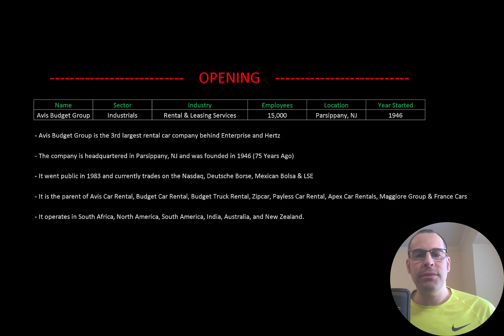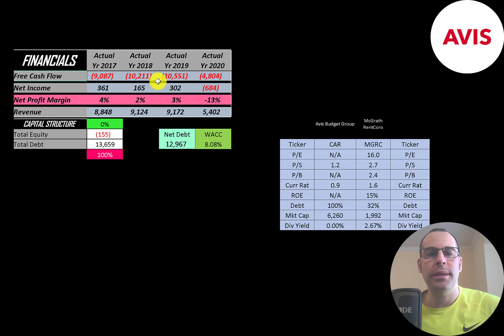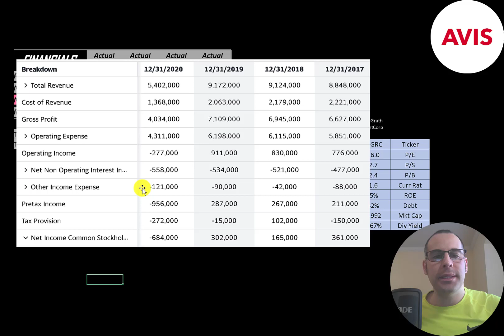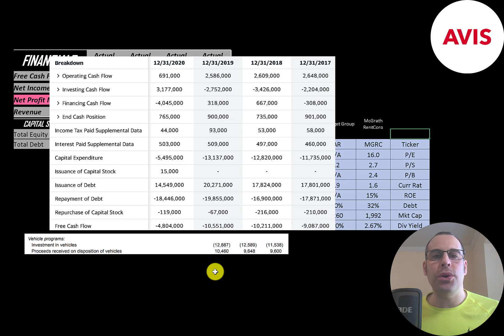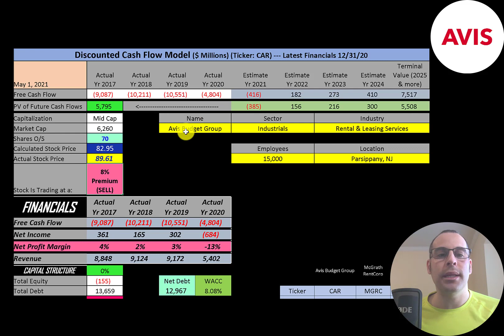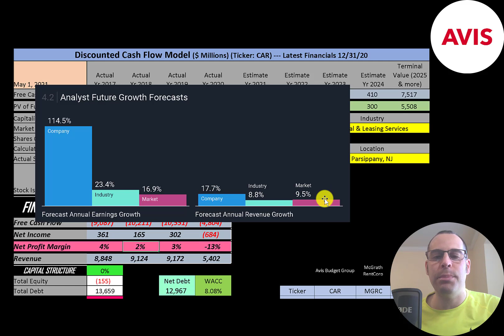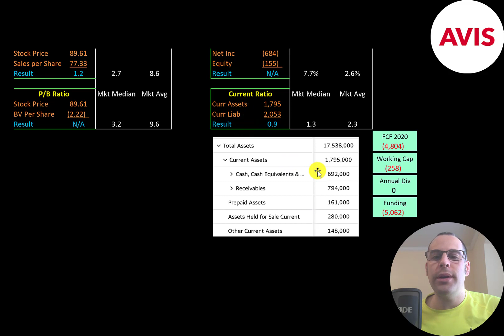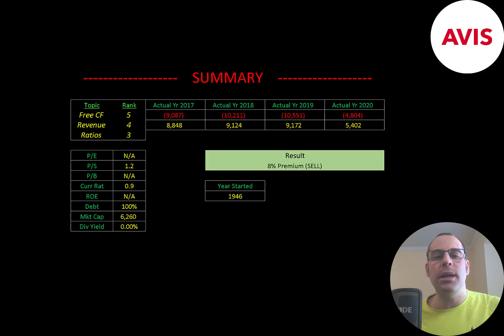Avis Budget Group Financial Stock Review: #3 Car Rental Company: $CAR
Let me show you how to sift through Avis Budget Group’s income statement and statement of cash flows to understand their financials really well.  We can run my discounted cash flow model together to see if the stock is a buy or a sell.  We are also analyzing the financial ratios to see how they compare to their competitors.  We will look at the debt of the company and equity.  We will also calculate the WACC (weighted average cost of capital) so we can discount the future cash flows.  Let's also look to see if the company is paying a dividend. If they are paying a dividend let's look at the historical dividend payments and try to figure out if they can maintain them in the future. Avis Budget Group's stock price may be hard to estimate but maybe can figure it out together. Avis Budget Group is an Rental & Leasing Services company that may be a great addition to your portfolio.

0:00 Opening
0:24 High Level Company Detail
1:08 Financial Review
5:07 Capital Structure
5:29 Valuation Results
5:56 More info
8:24 Financial Ratios
9:30 Competitor Analysis
9:56 Closing